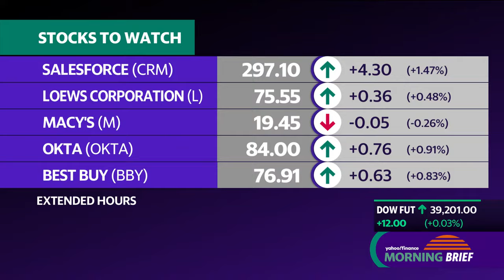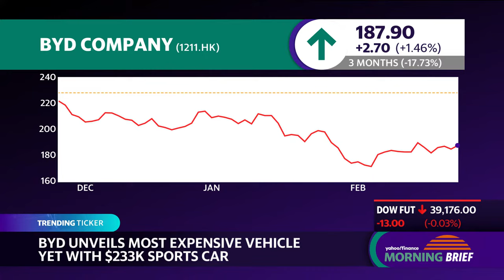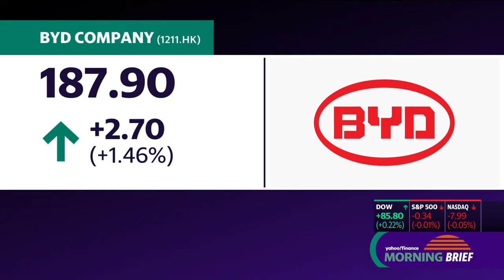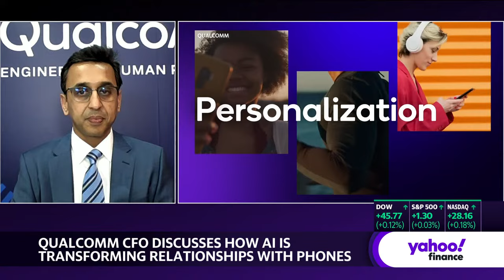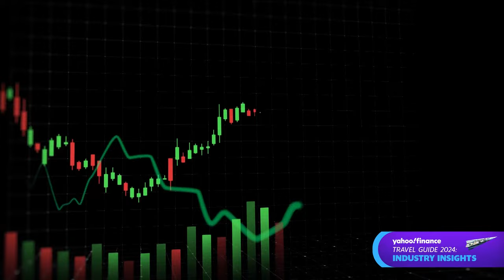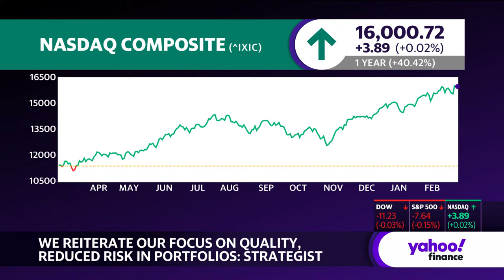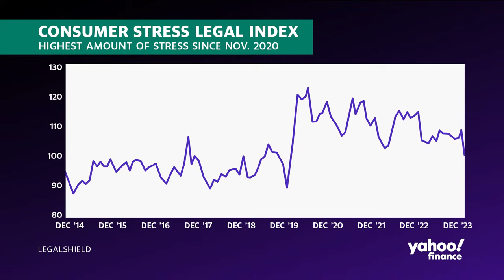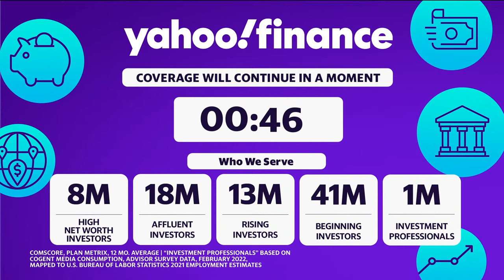Stock market today: Stocks little changed following record-setting week | February 26, 2024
US stocks took a breather on Monday after closing out a dizzying week at record highs as investors braced for a looming inflation update that could put that rally to the test.

The Dow Jones Industrial Average (^DJI) and S&P 500 (^GSPC) wavered around the flatline on the heels of notching new closing highs. The Nasdaq Composite (^IXIC) was little changed following a stellar week for tech stocks.

New inflation data in the coming days will test the staying power of the breakout rally that followed Nvidia's (NVDA) results. A hotter-than-expected CPI report spooked the market and sparked a stock sell-off earlier in February, and investors are already weighing the chances of a surprise in Thursday's PCE index reading.

Given the PCE index is the Federal Reserve's preferred inflation gauge, the reading will factor into the ongoing debate on the timing of a rate cut, already pushed back.

The inflation report is the highlight of this week's data, with temperature checks on the consumer and manufacturing also on deck. What they say about the health of the US economy may determine whether the bullish mood in stocks continues.

Berkshire Hathaway (BRK-B) closed in on a $1 trillion market value after the Warren Buffett-led conglomerate posted a record annual profit for the second year in a row. In his annual letter to shareholders at the weekend, Buffett said Berkshire is "built to last" and paid tribute to the part played in that by his right-hand man, Charlie Munger.

Elsewhere in corporate results, Domino's Pizza (DPZ) shares popped about 8% after the restaurant and delivery chain lifted its dividend and beat fourth quarter sales estimates.